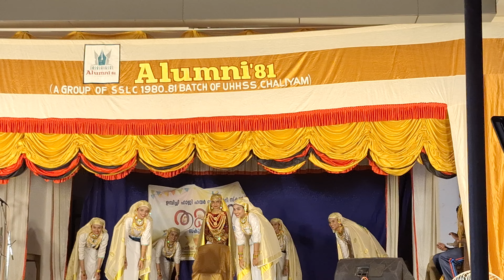Oppana First HSS | Kozhikode | school kalolsavam 2024-25